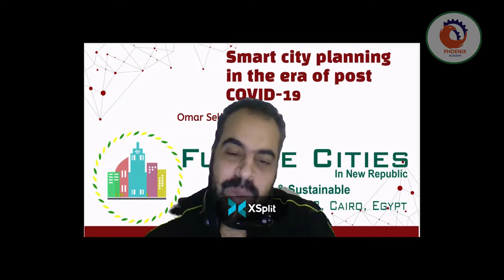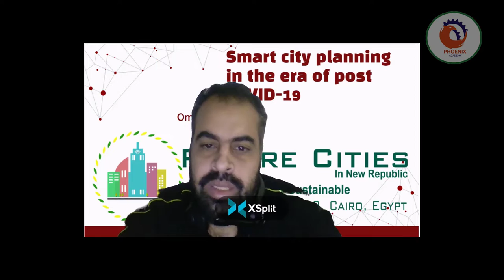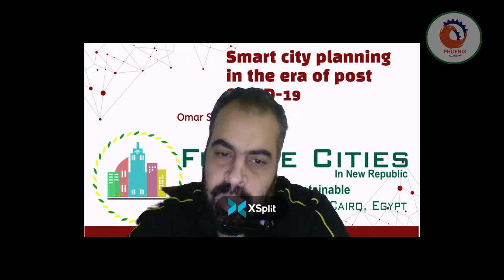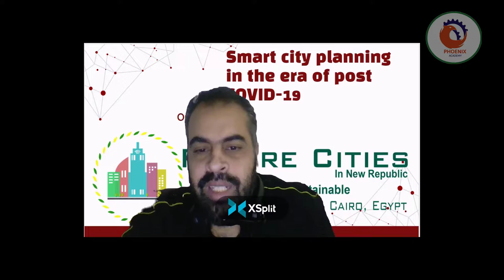تخطيط المدن الذكية في عصر ما بعد COVID 19